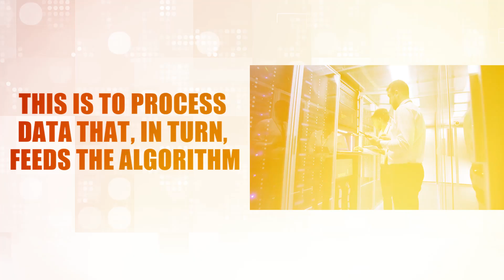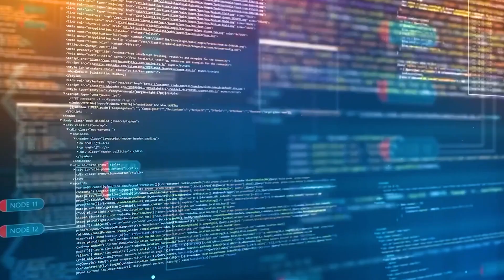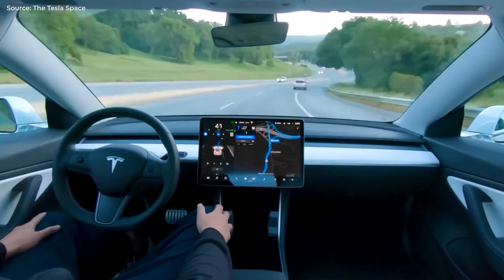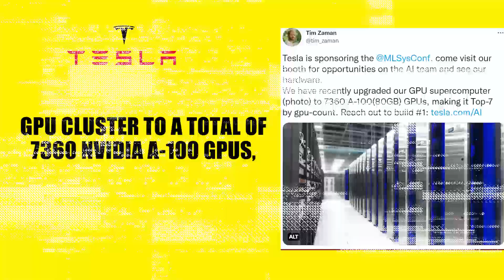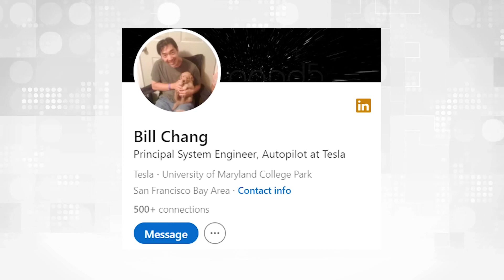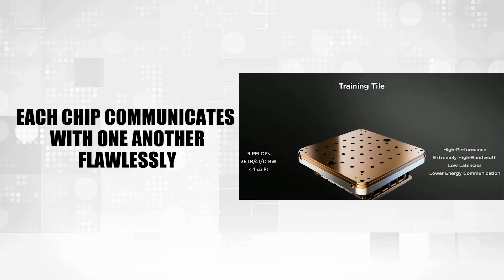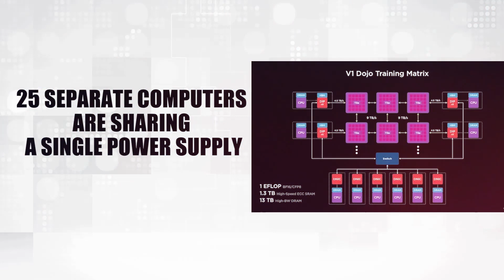Elon Musk Reveals Insane Secret Behind DOJO SUPER COMPUTER!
Do you know that Tesla is working on a super-computer that is like none other you would have ever seen? And although it has not gained much attraction, I assure you it will blow you away. Do not believe me? Watch this video as we reveal to you Dojo, the Tesla supercomputer.

Tesla has just disclosed some fresh information about the Dojo, the cornerstone of the company's efforts to become a pioneer in AI. In case you are unaware, in order to train AI, huge quantities of processing power are required. This is to process data that, in turn, feeds the algorithm. This is often done with an immense number of GPUs. With Dojo, however, Tesla is making an effort to reinvent the whole idea. So, let's see how Dojo operates and why it's a better answer for AI training than anything that has come before it.

One of Elon Musk's preferred modes of thinking is first principle thinking, which entails coming at a problem with a clean slate and without reference to precedent. Also, you create your plan from the ground up. The most important thing we've learned from all Tesla has shared about dojo is that it's a modern twist on the age-old concept of the supercomputer. Computing is an evolving sector, forever slaying the dragon of ever-increasing processing power. The number of calculations a supercomputer can complete in a second is a standard performance metric. The number of operations per second is measured in flops. The phrase "terra flop" is used rather regularly. The majority of today's consumer electronics operate at this scale. An operation rate of one terra flip is one trillion flops per second. For a reference about how far the technology has come in 2022, you need to know that the world's most powerful supercomputer achieved a performance of 1.1 million teraflops, also known as 1.1 exaflops or 1 quintillion operations per second.

Once Tesla made the strategic decision to integrate AI into the company's operations, the demand for a supercomputer quickly rose. It was for this very specific purpose that the corporation developed the Dojo. In theory, we have standardized rules of the road and standardized road design and infrastructure, but in practice, the streets of American cities are a chaotic hellscape in many cases. Going back to the reasoning behind the first principle, if you have a highly specific problem, you should create a highly specific solution. That's why it wouldn't be the best idea to simply utilize a generic supercomputer designed for climate modeling to train autonomous vehicles to drive in San Francisco. Training a machine to drive is not dissimilar to instructing a human. You need to enroll the AI in driver's ed so it may get experience what it’s like behind the wheel. Every Tesla vehicle has exterior cameras that constantly record, and whenever the car detects something that could help the AI's driver training program, it sends a few seconds of footage to the central computer.